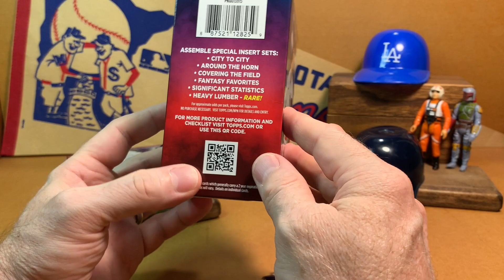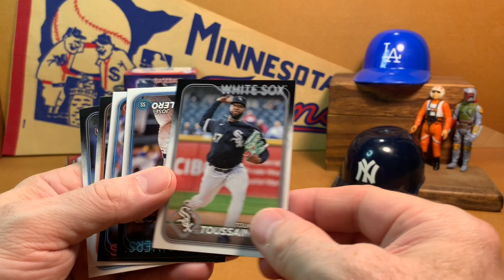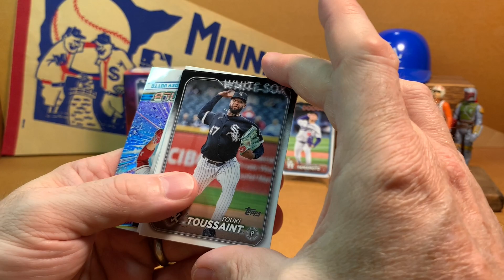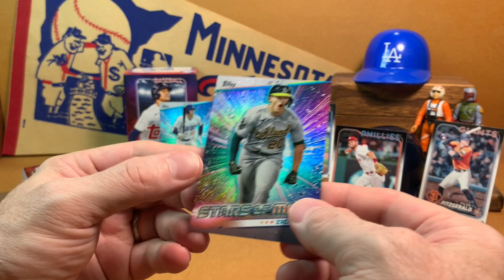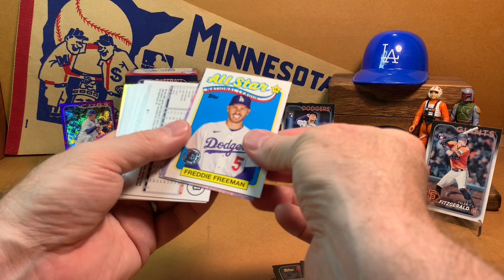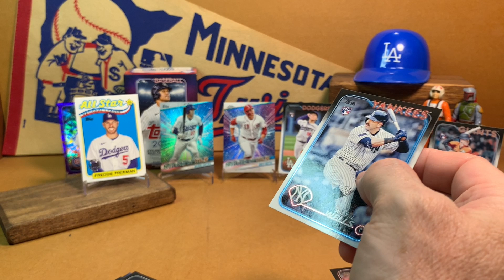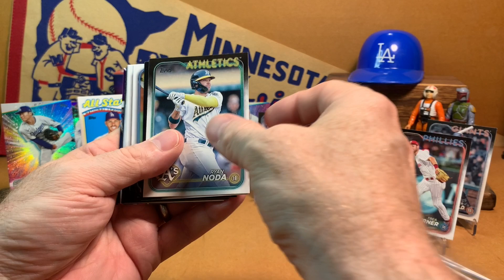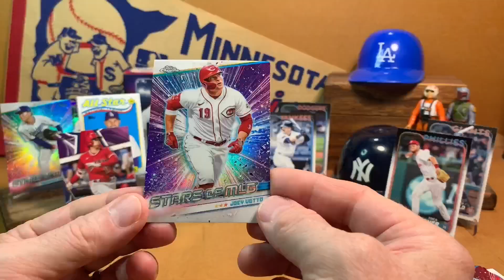More 2024 Flagship Fun - S2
Please check out Adam! Great channel!

A baseball card video experiment featuring pack openings, hyperbole, and most importantly, some fun